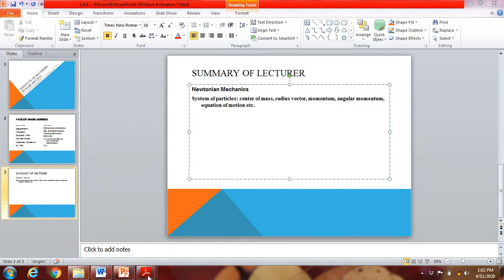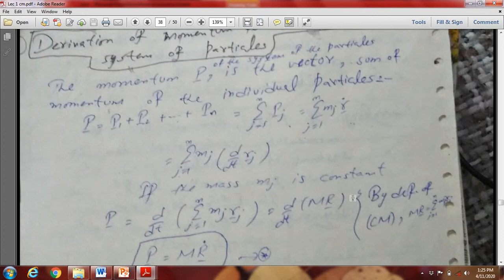Classical Mechanics| Lecture #4| System of particles: center of mass, radius vector, momentum, etc.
In this video, I explain systems of particles its center of mass, radius vector, momentum, angular momentum, equation of motion, etc.